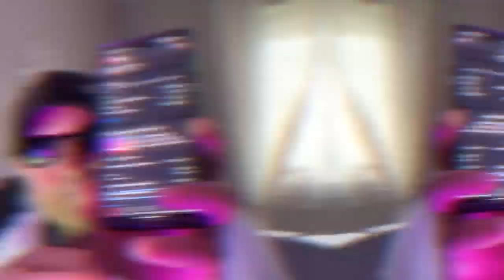Astuce iOS Android 13 : Ce Geste Magique Totalement Copier iOS Et Accessible à TOUS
Google a complètement copier iOS et vraiment c'est une réussite complète avec ce bouton magique vous allez découvrir une nouvelle façon de utiliser votre smartphone vraiment n'hésitez pas aller voir cette vidéo elle était pas vous abonner à la chaîne.